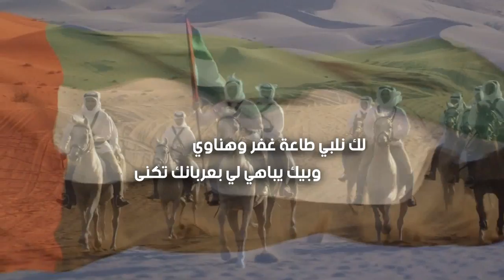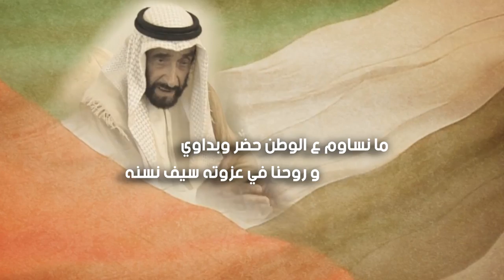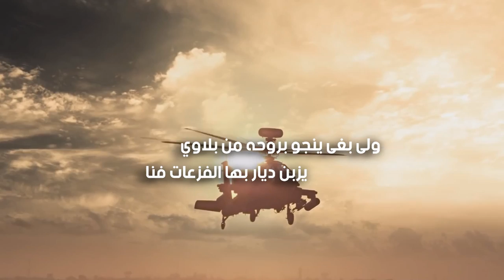كلنا مسؤول عن سمعة وطنا | كلمات معالي الدكتور المهندس عبدالله بلحيف النعيمي | أداء ناصر السيحاني